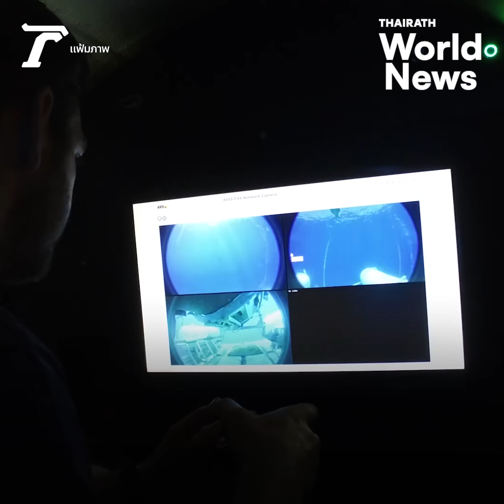สรุปผลไต่สวนล่าสุด โศกนาฏกรรม “ยานดำน้ำไททัน” เผยภาพ-ข้อความสุดท้าย ก่อนระเบิดใต้ทะเล | World News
สรุปผลไต่สวนล่าสุด โศกนาฏกรรม “ยานดำน้ำไททัน” เผยภาพ-ข้อความสุดท้าย ก่อนระเบิดใต้ทะเล